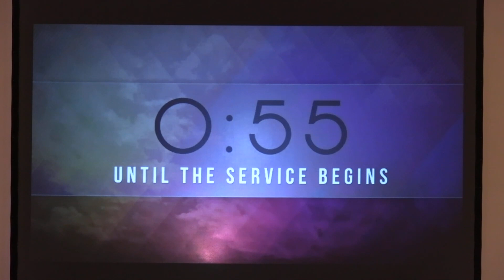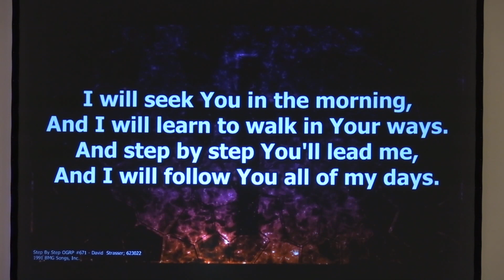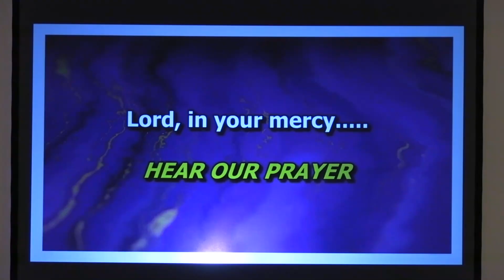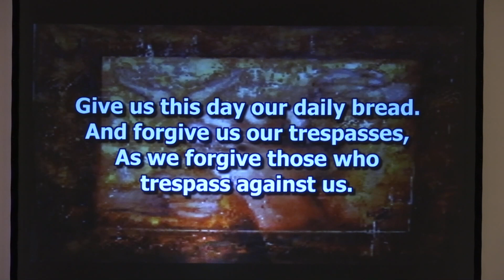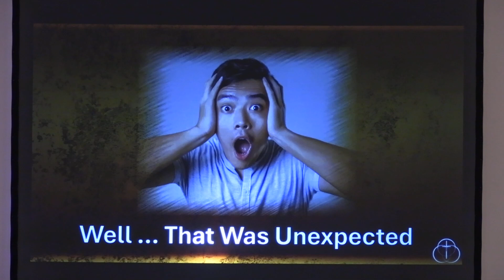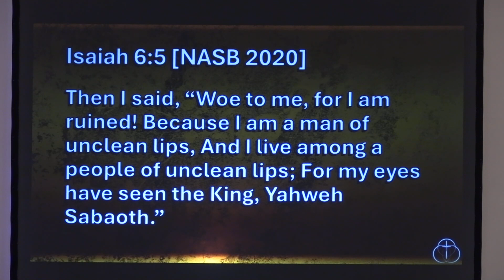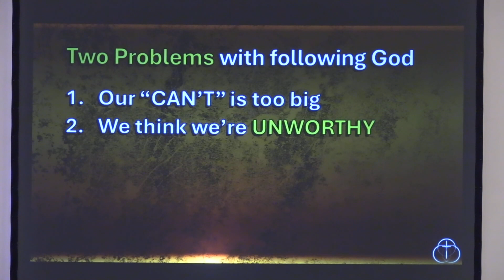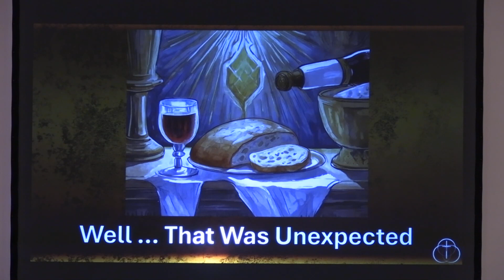Bartlett Chapel Live! Sunday Morning 04.07.24